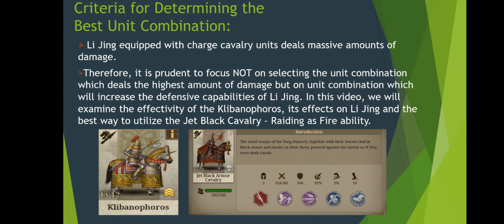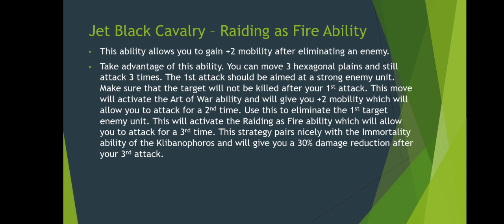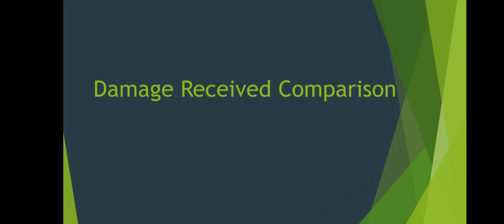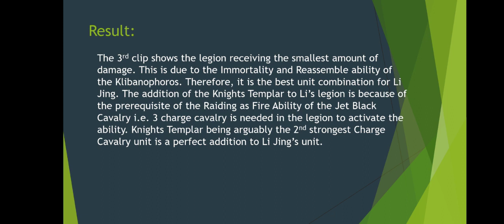EW7 Advance Strategy: Ultimate Build for Li Jing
This video examines the best unit combination for Li Jing as well as the effects of the various Troop Talent upgrades.